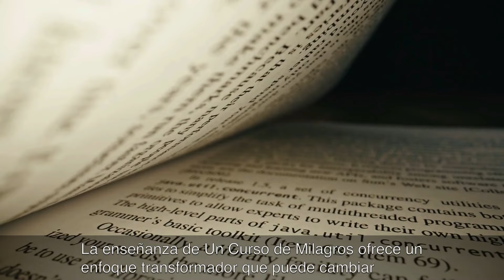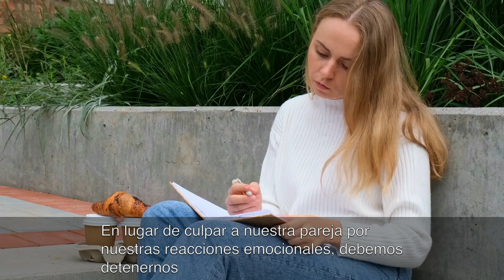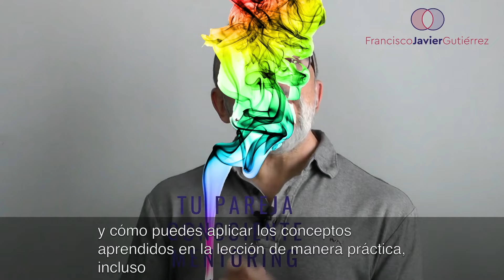Cómo convertir tus conflictos de pareja en oportunidades para el auto-conocimiento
Haz clic en el enlace en la descripción del video para unirte a mi lista. Me pondré en contacto contigo para ofrecerte la posibilidad de agendar una sesión gratuita y descubrir más sobre la Mentoría. ¡Es el momento de transformar tus relaciones!

¿Te has preguntado alguna vez cómo la enseñanza de Un Curso de Milagros (UCDM) puede convertir tu relación de pareja en una verdadera aventura espiritual?

Transformación de relaciones de pareja
Curso de Milagros (UCDM)
autoconocimiento en la pareja

En este video, exploraremos cómo UCDM puede ayudarte a transformar cada desafío en tu relación en una oportunidad para crecer espiritualmente. Veremos cómo el autoconocimiento profundo es esencial para establecer relaciones auténticas y satisfactorias. Compartiré cinco claves esenciales para convertir tu relación de pareja en una aventura espiritual a través del autoconocimiento y el sistema RICo de Tu Pareja Consciente Mentoring.

¿Te has preguntado alguna vez cómo transformar tu relación de pareja en una aventura espiritual? La respuesta está en el autoconocimiento y en aplicar las enseñanzas de UCDM. En lugar de buscar la felicidad y el bienestar en otra persona, UCDM te invita a mirar hacia adentro, a comprender tus propias necesidades, deseos y patrones mentales. Esta introspección es crucial para establecer relaciones auténticas y satisfactorias.

Un Curso de Milagros (UCDM) es una guía espiritual que ofrece un enfoque transformador para cambiar radicalmente nuestra manera de percibir y vivir nuestras relaciones de pareja. UCDM nos invita a iniciar un viaje profundo de autoconocimiento, lo que es esencial para establecer relaciones auténticas y plenas. En lugar de buscar en la otra persona la fuente de nuestra felicidad, UCDM nos enseña a encontrar esa paz interior dentro de nosotros mismos.

Para que una relación se convierta en una aventura espiritual, es necesario partir de un autoconocimiento profundo. Esto implica reconocer nuestras propias necesidades, deseos y patrones mentales antes de esperar algo de nuestra pareja. Por ejemplo, en lugar de sentirnos frustrados cuando nuestra pareja no nos brinda apoyo en momentos de estrés, debemos reflexionar y reconocer nuestra necesidad de apoyo emocional. Este autoconocimiento nos abre la puerta hacia una relación más plena y consciente.

### Amor consciente

El amor consciente es una habilidad que se cultiva con el tiempo. Nadie nace sabiendo cómo amar perfectamente; es un proceso de desaprender y reaprender lo que creemos saber. Al comenzar una relación amorosa a una edad temprana, es común encontrarnos navegando sin un mapa claro de nuestras propias necesidades y deseos. Esto puede llevar a decisiones equivocadas y relaciones dolorosas. En lugar de culpar a nuestra pareja o a nosotros mismos por los fracasos, debemos mirar hacia adentro para entender nuestras necesidades y aprender de nuestras experiencias.

##Crecimiento espiritual en pareja

Cuando entramos en nuevas relaciones, a menudo llevamos con nosotros las emociones no resueltas del pasado. Por ejemplo, Ana, que ha tenido relaciones anteriores marcadas por la desconfianza, puede buscar en su nueva pareja la validación y seguridad que le faltaron antes. Esta búsqueda de compensación emocional perpetúa un ciclo de dolor y confusión. La falta de autoconocimiento nos atrapa en un laberinto emocional. Para liberarnos de este ciclo, debemos enfrentar nuestros patrones emocionales y sanar las heridas del pasado. Solo entonces podemos abrirnos a relaciones más auténticas y satisfactorias.